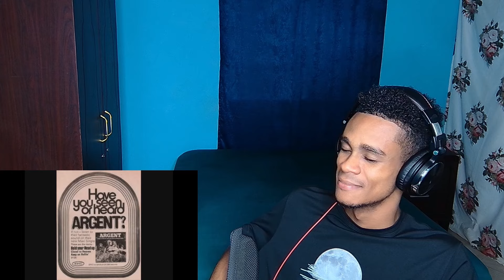FIRST TIME HEARING | Argent - Hold Your Head Up